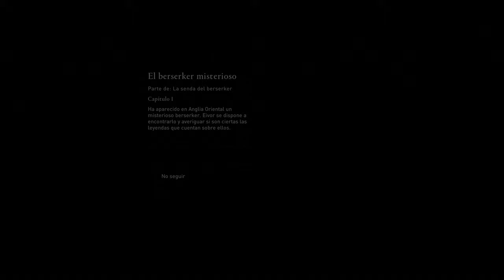AC Valhalla #5 Asgard y los Dioses!